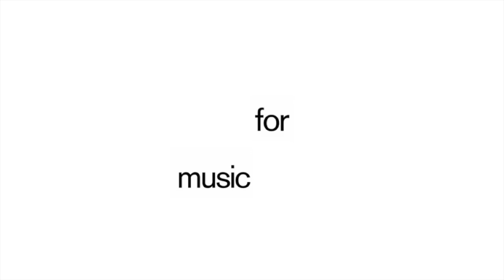Ruf Dug - Speedboat [Snippet]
Artist : Various Artist
Titel : Copenhagen 2016, Vol. 1
Cat # : zzzcd0092
Format : Digital
Release date : 08/01/16

Music For Dreams, the Copenhagen-based label spearheading the new movement of Balearic music and electronica, presents ‘Music For Dreams – Copenhagen 2016 Vol #1, featuring their recent digital and vinyl output plus never before released tracks.

Compiled by label founder and Balearic ambassador Kenneth Bager, the album showcases a diverse range of eclectic material including chilled, downtempo and house music from artists such as legendary Cafe Del Mar DJ, Phil Mison’s new album project, Ambala, Ruf Dug, Borneland, DJ Pippi & Kenneth Bager, Emll Germ, and Jose Manuel.

Album highlights include beautiful and mesmerising tracks ‘La Serenata (Dream Of You) by DJ Pippi & Kenneth Bager, ‘Eyes’ by Borneland, Private Nurse (Caius Remix) by Emil Germ, Speedboat by Rug Dug, ‘G -T Salong’ by Golden Ivy, and ‘Coral’ By Bonnie & Klein.

The album contains many new and unreleased tracks including Ambala - Walk With The Dreamers (feat. Laid Back), DJ Leon El Ray - Deep In My Soul (Chillwalker String Mix) (will be released 15th January), The Kenneth Bager Experience feat. Damon C. Scott - Follow The Beat (José Manuel Remix), José Manuel – Congo, Cantoma - Mondo Christo (The Kenneth Bager Experience Edit), Visti & Meyland - Sharing The Light (Payfone Remix), Peter Visti & Kenneth Bager - Madness (feat. Lukas Visti).

The album is released on Music For Dreams on CD and digital on Friday 8th January.